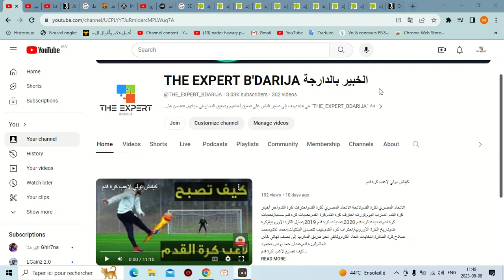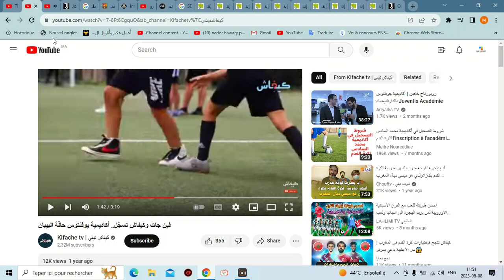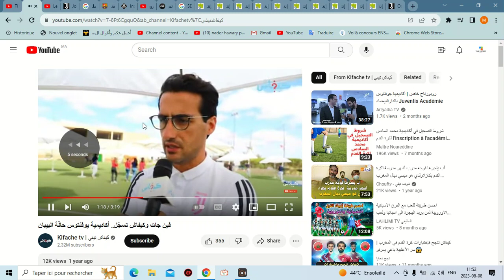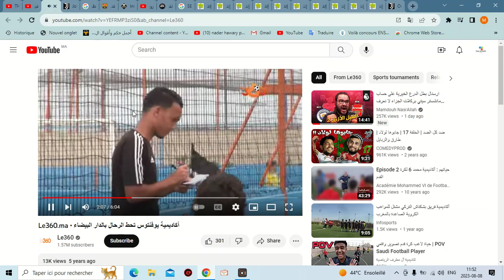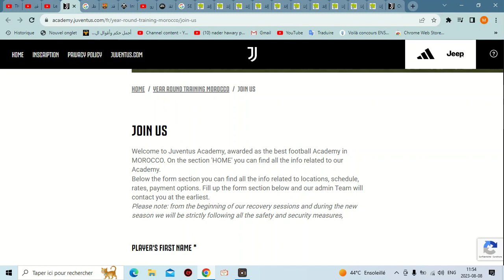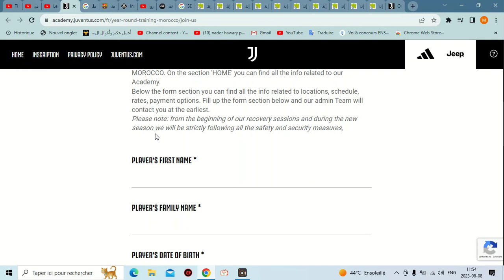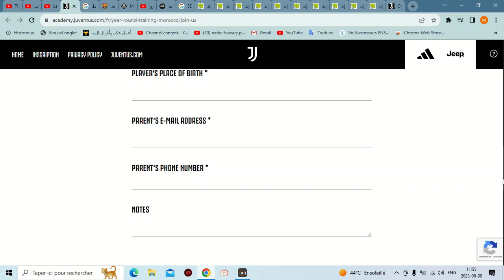التسجيل في نادي يوفنتوس اكاديمية Juventus Academy Casablanca الدار البيضاء